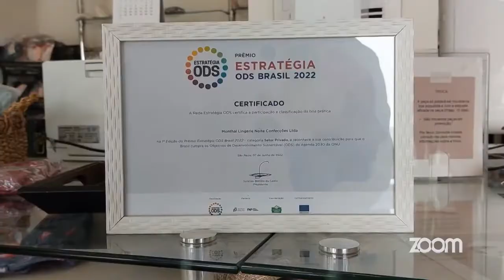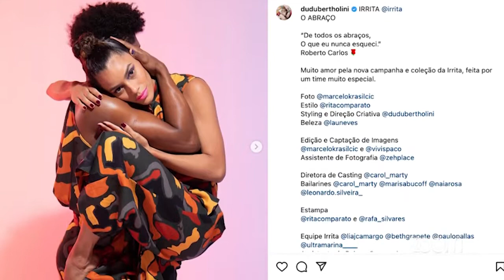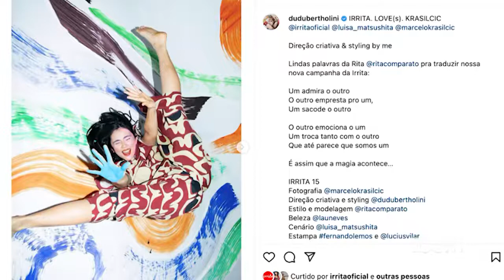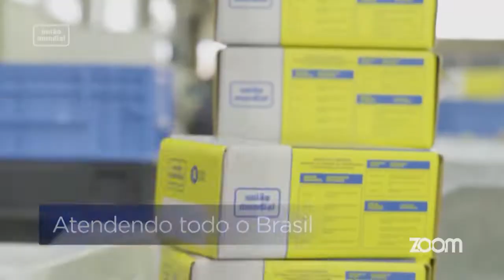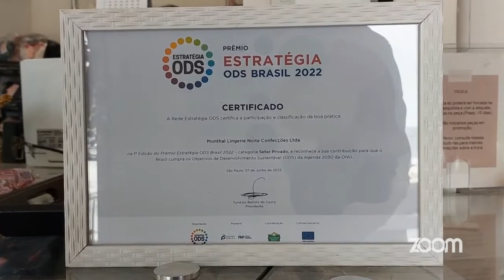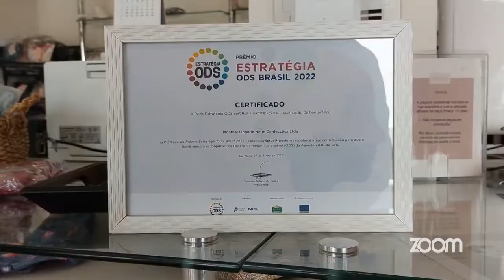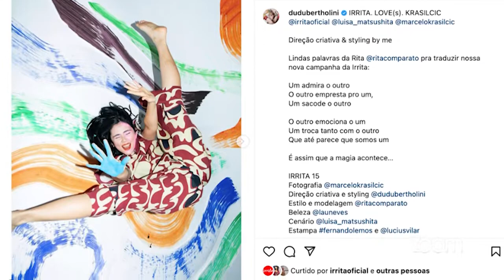Fevest 2022: Inspirações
Fitas e cadarços que viram bolsas na marca Tyrone, sobras de tecidos de lingerie que viram móveis na Monthal, belezas diferentes que fazem sucesso na passarela. A Fevest 2022, maior feira de lingerie, fitness e moda praia, volta em estilo presencial no Country Club de Nova Friburgo, inovando em todos os campos.